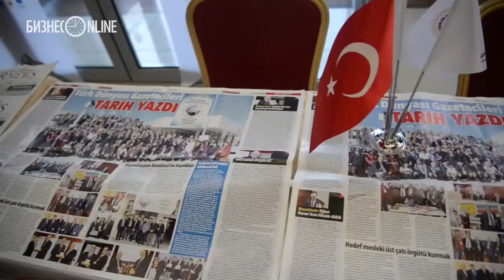В Казани открылся второй съезд журналистов тюркского мира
В Казани в большом зале «Гранд Отеля» состоялось торжественное открытие II съезда журналистов тюркского мира. В Казань приехали представители СМИ из 17 стран: Турции, Ирана, Ирака, Казахстана, Великобритании и других. Помимо зарубежных гостей в обсуждениях форума примут участие гости из регионов РФ — Крыма, Башкортостана и Чувашии.